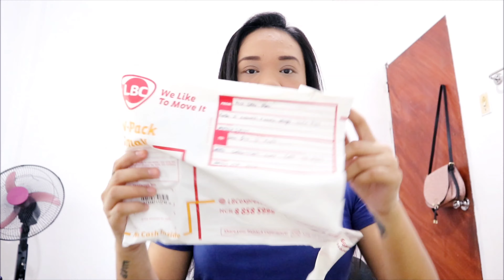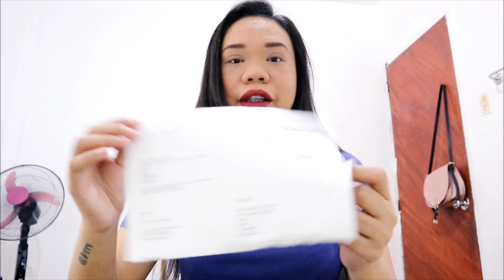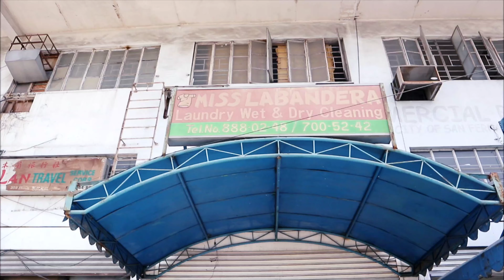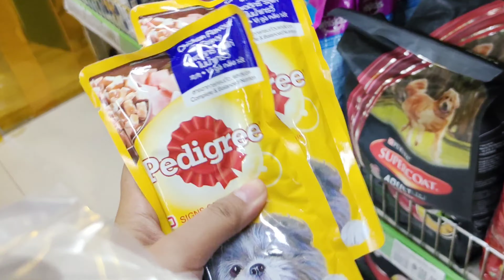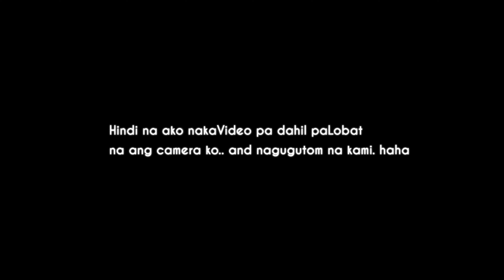UNBOXING SILICONE MASK from MEEK Online Store + ERRANDS with La Familia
Unboxing my new reusable face mask na nakita ko sa vlog ni Baninay, I visit their instagram account and ayun na pa-order na dahil interesting yung mask nila.. a bit pricey pero para sakin worth it naman..
Then i decided to use this mask para sa aming mga errands sa City of San Fernando, La Union... At kung anong aming mga ginawa? Lets watch this video.. Thank you people!

New Here?
Hallooo! I'm Gina from the beautiful province of La Union. I do and upload random vlogs.

Tschüss :)

🛎Gina Mapile